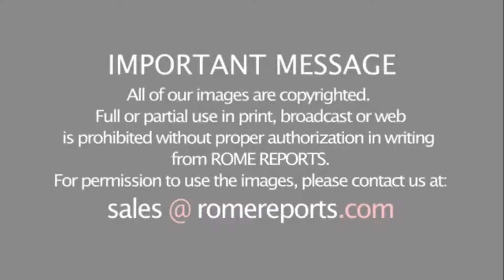Общая аудиенция на Неделе молитв за единство христиан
29 января в среду Папа Франциск посвятил Общую аудиенцию Неделе молитв за единство христиан. Он снова размышлял над историей кораблекрушения, которое пережил Святой Павел. Библия рассказывает о том, как народ Мальты тепло приветствовал прибывших. Папа Франциск попросил христиан следовать этому примеру.